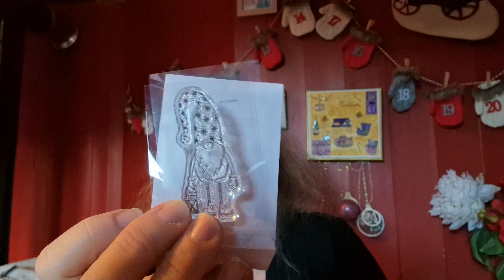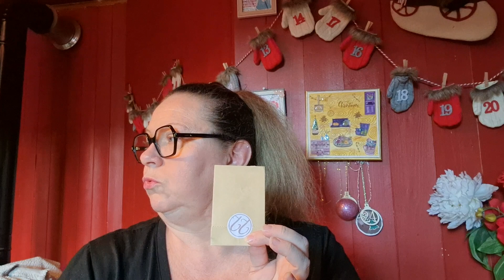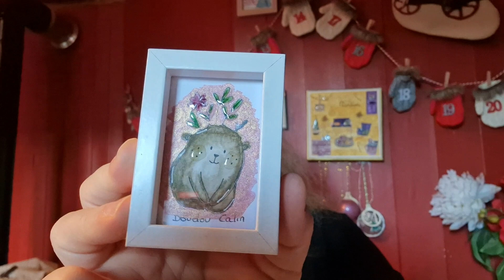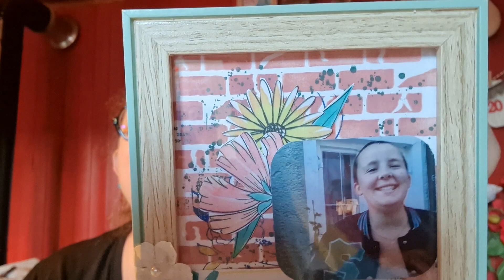CALENDRIER DE L'AVENT JOUR 22